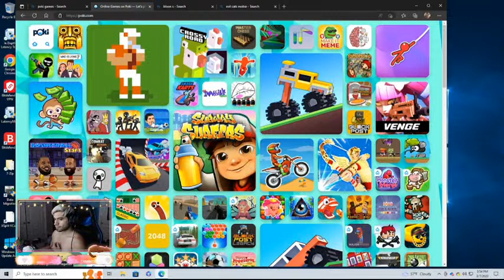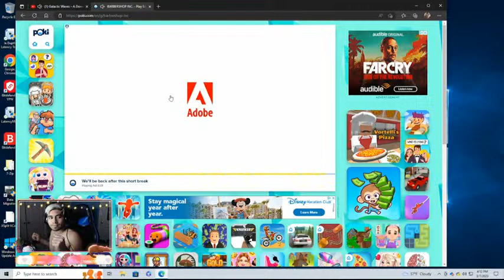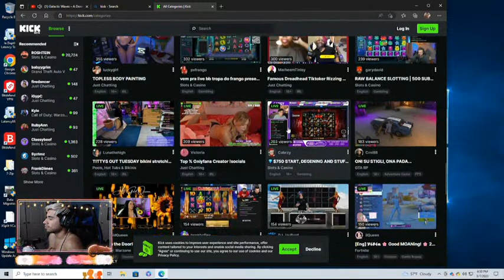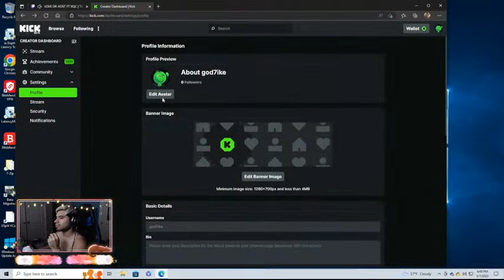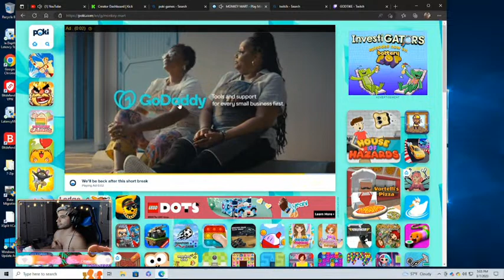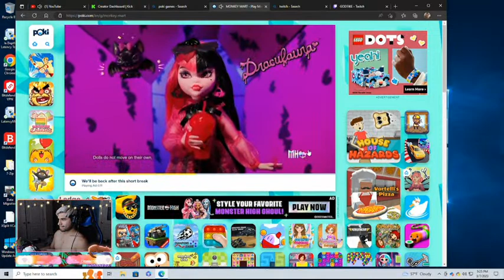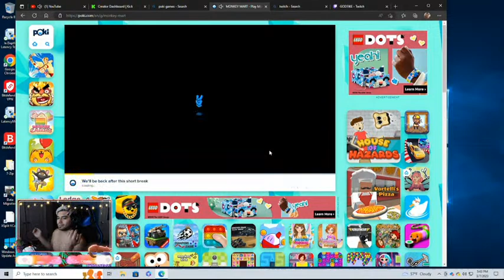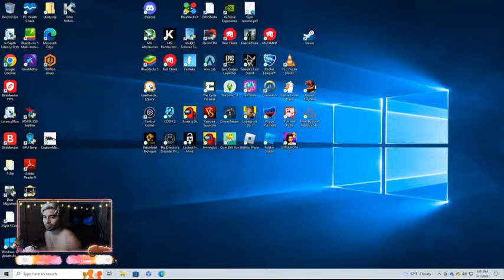Large white hairy beast reported from pyrenees mountains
if im cool youre cool